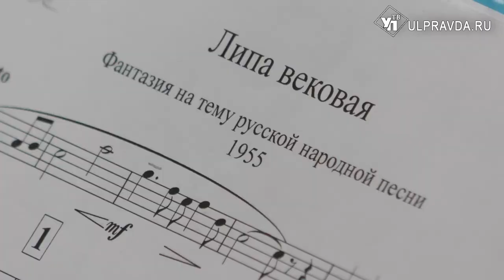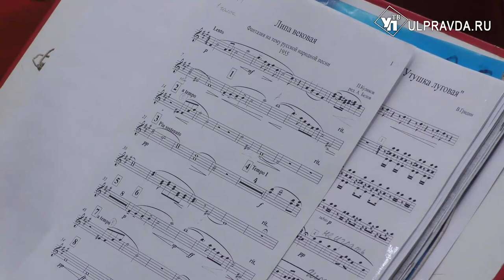Музыканты из Набережных Челнов исполнят национальную музыку в Ульяновске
Ульяновский оркестр русских народных инструментов выступит под управлением гостя – дирижёра Ирека Файзрахманова – выпускника Казанской государственной консерватории.